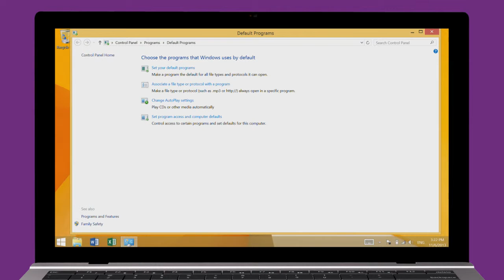2013: Making Internet Explorer your default browser in 8.1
Making IE your default browser in Windows 8.1

35b85681-40be-4198-b8fe-c37d7c29cac6_19.mp4

BACKGROUND AUDIO: SLIDING MOMENTUS - LIFT082 - SUGAR RUSH - LIFTMUSIC